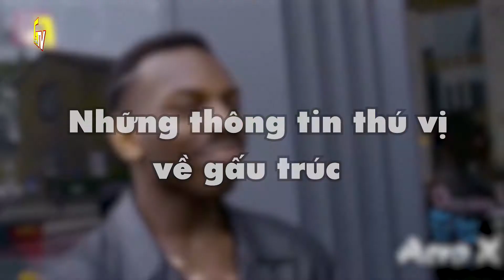Một BAO MUỐI Cho Những Người Cô Đơn Vào Mùa Đông Này - MẮT THÂM SIÊU ĐÁNG YÊU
Những thông tin thú vị về gấu trúc
Trời thì đã trở lạnh gió đông cũng đã về rồi,mà mình thấy nhiều anh em vẫn chưa có ‘gấu’ nên hôm nay mình quyết định làm một chủ đề về gấu luôn cho nó máu.đặc biệt là anh em nào hay thức khuya thẩm du  thì cũng đã quá quen với cái tên gấu trúc này rồi nhỉ heheee
Gấu trúc là một loài động vật dễ thương vì thân hình mũm mĩm, ú nu. Trong bài viết này chúng ta sẽ cùng tìm hiểu những thông tin thú vị cực sốc xoay quanh gấu trúc nhé.

Những thông tin thú vị
Gấu trúc có danh pháp khoa học là Ailuropoda melanoleuca – một loài động vật khá cute và được biết đến nhiều trong bộ phim hoạt hình nổi tiếng Kungfu Panda. Trong bộ phim này, Panda ăn không ít loại thực phẩm không giống nhau nhưng trong thực tế thì nó ăn gì & tại sao chúng ăn ít mà vẫn “béo phì”?
Gấu trúc ăn gì?
Gấu trúc là một loài động vật thuộc họ gấu (Ursidae) & có xuất xứ từ người láng giềng Trung Của. Chúng phân bố chủ yếu đuối ở vùng Tứ Xuyên, Cam Túc và nhiều lúc cũng có mặt ở Thiểm Tây. Đặc điểm nhận biết dễ dàng nhất của loài gấu này là các mảng màu đen ở mắt, anh em nào mà muốn bị nhầm lẫn với nó thì cứ cố gắng thức dến 2-3h sáng để cày phim của các idol nhật bản nhé !chả mấy là có ngay mắt gấu trúc đâu, gau béo này cũng có 2 tai và tứ chi giống như con người
Tên gọi gấu trúc cũng nắm nguồn từ tập tính chúng sinh sống ở những rừng trúc và ăn lá trúc, tre. Chúng thường sống  cuộc sống như những anh em FA ,& dành phần nhiều thời gian đi phượt lăng băng trong trong các rừng trúc, tre ở vùng đồi núi Tân Lĩnh.
Gấu trúc ăn gì mà vẫn béo?
Chẳng phải dùng thuốc tăng cân cũng chả cần tập gym gấu ta vẫn béo như thể có họ hàng với nhà bát giới
Tuy là một loài trong bộ ăn thịt (Carnivora) nhưng thức ăn chủ yếu của chúng có tới 99% là lá tre & lá trúc.
Ngoài ra, những cá thể sống trong môi trường tự nhiên đôi khi cũng ăn củ, cỏ dại dột hoặc thịt chim, động vật gặm nhấm, xác thối.
Trong điều kiện nuôi nhốt ở các vườn thú, loài gấu này hoàn toàn có thể ăn mật ong, cá trứng & các loại hoa quả như cam,đặc biệt là thích  chuối & một số loại thức ăn khác.
Theo các nhân viên của vườn thú Atlanta của Mỹ, gấu trúc là một loài khá kén chọn đồ ăn và thường thay đổi theo từng khoảng thời gian khác biệt trong năm. Có khi chúng ăn một loại lá trúc, lá tre, cỏ trong cả một tuần nhưng tiếp đến thì lại lật mặt nhanh hơn cả người yêu cũ, không chịu ăn loại thức ăn đó nữa.
các loại thức ăn cho chúng cũng phải luôn tươi & non. Chúng sẽ quay đi và không ăn nếu lá trúc, tre già héo và thân cây bị bạc màu. chính vì thế, vườn thú phả,i có một đội chuyên đi tìm kiếm những loại lá trúc, tre & cỏ dở hơi không giống nhau để phục vụ nhu cầu ăn uống của những chú Panda khó tính.